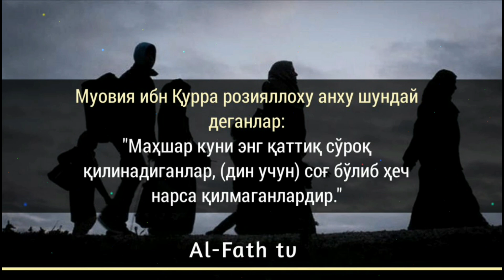92/ Ҳаворижлар ҳам шафоат билан жаҳаннамдан чиқишлари, Расуллуллоҳ ﷺ шафоатлари ҳадиси, энг охирги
1. Мусталаҳ хадис: 7 дарс:

2. Сахих бухорий ва муслимда бўлмаган барча саҳиҳ ҳадислар муснад тўплами

3. Усул эътиқоди аҳли сунна вал-жамоа (лаликаий): 145 та дарс:

4. Усулул-фиқҳ: 31 та дарс:

5. Ал-узру  билжаҳл: 60 та дарс:

6.  Ҳукм: 45 та дарс:

7.  Номоз ҳукми:  39 та дарс:

8.  Талбиси иблис: 54 та дарс:

9.  Рофъул-малам:  12 та дарс:

10. Исломни бузувчилар 35 та дарс:

11. Тавҳид дарси:  93 та дарс:

12.  Аёллар дарслари:  33 та дарс:

13.  Ақийдатул воситийя: 40 та дарс:

14.  Фойда ва қоидалар:  204 та

15.  Аддурус фил китман: 10 та дарс:

16.  Тафсир дарслари: зухруф сурасигача: 160 та дарс (давом этмоқда)

17.  Фиқҳул АВЛАВИЙЯТ: 63 та дарс:

18.  Нусрат ва Тамкин: 83 та дарс:

19.  Адабул муфрод: 216  та дарс:

20.  Ухдуд қиссаси: 27 та дарс:

21.  Фитан:  46 та дарс:

22.  Усулут тафсир: 66 та дарс:

23.  Умдатул аҳкам:  200 та дарс:

24.  Адда ва дава:  78 та дарс:

25.  Қуръон қиссалари: 187 та дарс:

26. Муслима аёл Аҳкомлари: 60 та дарс:

27.  Ҳиммат: 9 та дарс:

28.  Ибн Можа:  329 дарс (давоми этмоқда)

@MARUZALAR_123 Эътиқод дарс силсиласидан:
92-дарс:
Ҳаворижлар ҳам шафоат билан жаҳаннамдан чиқишлари, Расуллуллоҳ ﷺ шафоатлари ҳадиси, энг охирги жаннатга кирадиган киши ва жаннатда "Жаҳаннамийлар" деб номланувчилар.

Ассаламу алайкум!